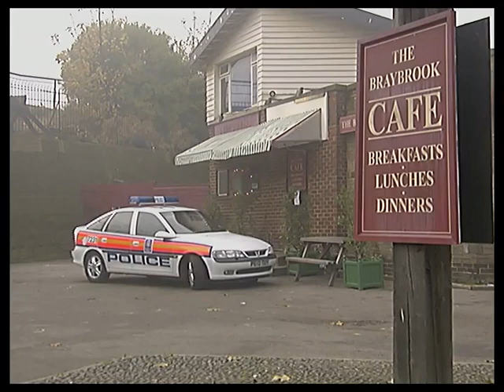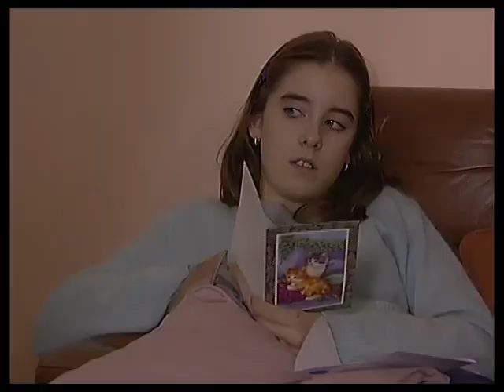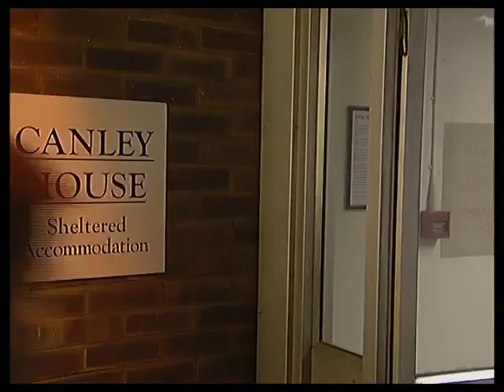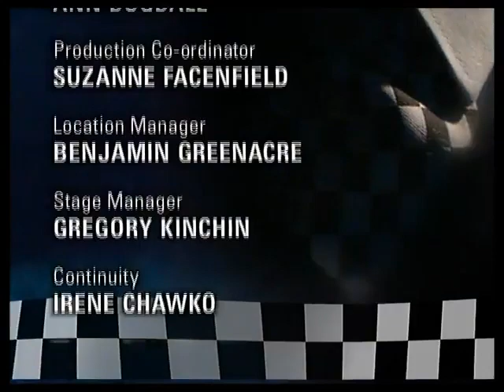The Bill series 14, episode 121 "S.A.D."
The relief return to work after the Christmas break, and find themselves with little to do. Meanwhile, Sgt Boyden receives a welcome visitor in the form of Mrs. Bourne, who has cooked a batch of her locally famous mince pies for the relief. As shouts start coming through on CAD, PC Stamp and WPC Page have to assist when Mrs. Bourne is later found collapsed. A search of her house puts Boyden off mince pies for life. WPC Hagen and PC McCann deal with a man whose old age dementia has led him to believe he lives at his previous address. PC Santini and PC Quinnan deal with a pregnant woman who has assaulted her husband, while PC Ashton and PC Harker find themselves being de-liced after bringing an unwelcome visitor to Sun Hill.

Veronica Roberts and Judy Cornwell guest star.

P.C. Luke Ashton (SO432) Scott Neal
P.C. George Garfield (SO218) Huw Higginson
W.P.C. Vicky Hagen (SO361) Samantha Robson
P.C. Sam Harker (SO416) Matthew Crompton
P.C. Eddie Santini (SO988) Michael Higgs
P.C. Tony Stamp (SO595) Graham Cole
Mr. Pierson Desmond Barrit
Pub Customer John Bowe (later to play Supt. Tom Faraday)
Mrs. Bourne Hilda Braid Known for Citizen Smith; and playing Nana Moon in Eastenders
Brenda Judy Cornwell Known for playing Daisy in Keeping Up Appearances
Sean Lipton Charlie Court
Mrs. Derrington Deddie Davies Known for playing doddery (old) ladies as a well-known character actress
Annie Lipton Jackie Downey
Rachel Perry Toni Grehan
Mr. Greg Montieth Peter Jones Known for playing Mr. Fenner in The Rag Trade; and playing The Book in The Hitch-Hiker's Guide to the Galaxy
Warden David Lloyd
Mrs. Perry Jackie Lye
Mr. Clasper Adrian McLoughlin
Rory Lipton Peter McNicholl
RSPCA Inspector Robert Murray
Liam Lipton Sonny Muslim
Mrs. Harper Gillian Raine
Pub Landlord Stephen Reynolds
Tommy Lipton Paul Rider
Mrs. Clasper Veronica Roberts
Mrs. Carter-Jones Marcia Warren Known for playing Vera Botting in No Place Like Home amongst other things